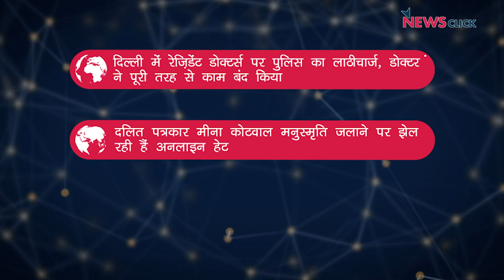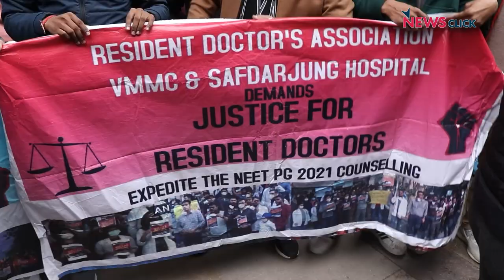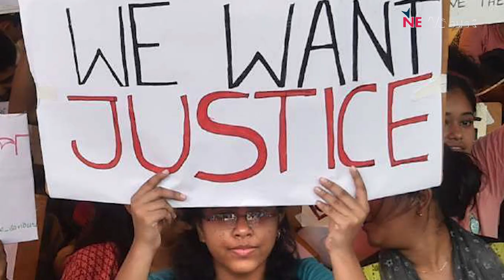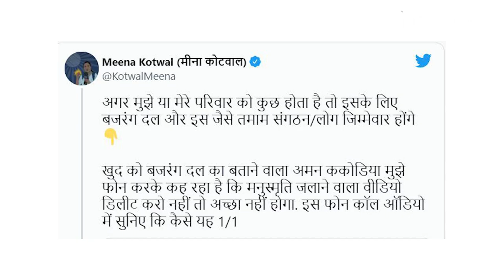रेज़िडेंट डॉक्टर्स पर पुलिस की हिंसा, दलित पत्रकार झेल रहीं ऑनलाइन हेट और अन्य ख़बरें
न्यूज़क्लिक के डेली राउंडअप में आज हमारी नज़र रहेगी रेज़िडेंट डॉक्टर्स के आंदोलन पर पुलिसिया हिंसा, मीना कोटवाल झेल रहीं ऑनलाइन नफ़रत और अन्य ख़बरों पर।